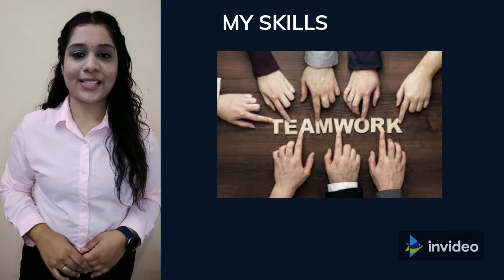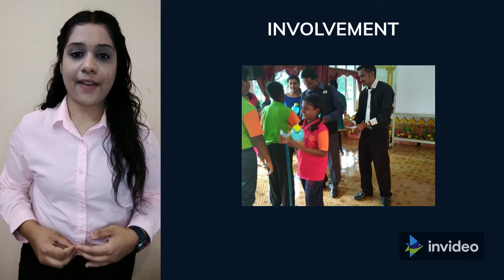VIDEO RESUME | KORISHA BRAGALATHAN